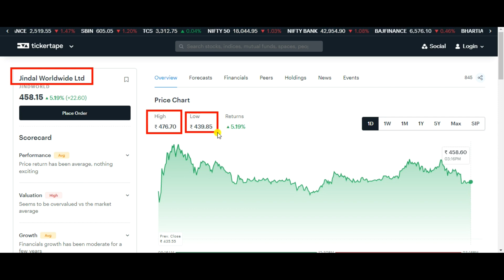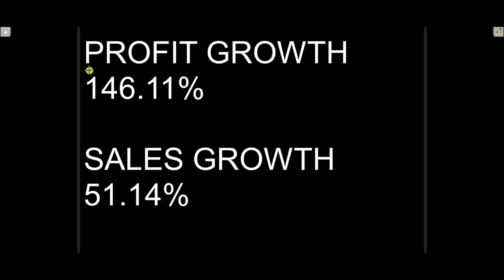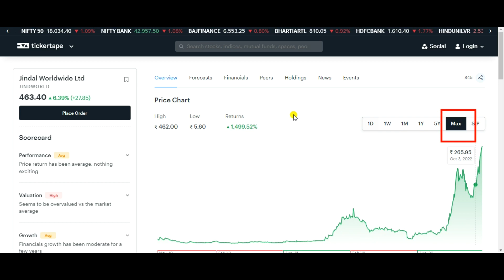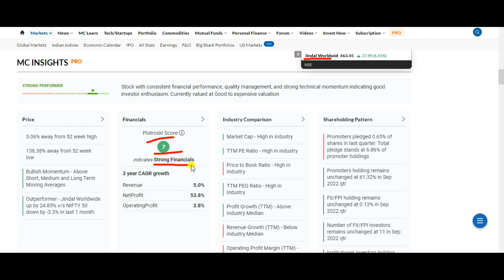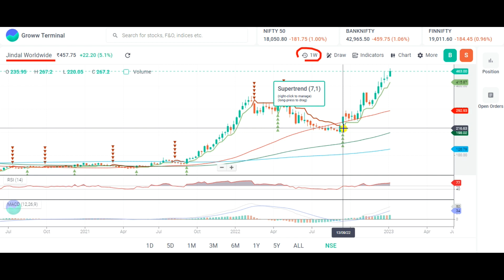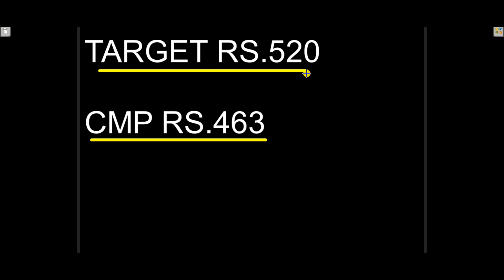JINDAL WORLDWIDE SHARE LATEST NEWS 🌍 JINDAL WORLDWIDE SHARE NEWS 🌍 JINDAL WORLDWIDE SHARE ANALYSIS 🌍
Topic Covered:
JINDAL WORLDWIDE Share Latest News
JINDAL WORLDWIDE Share Technical Analysis
JINDAL WORLDWIDE Share Fundamental Analysis
JINDAL WORLDWIDE Share Sale Or Buy or Hold ?